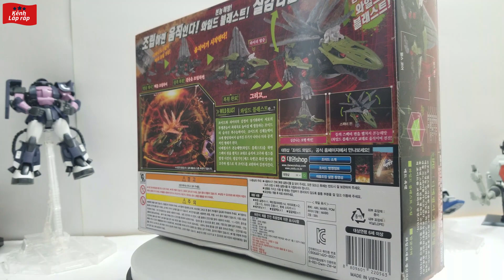Zoids đồ chơi Thú Vương Đại Chiến zoid wild zw 20 dimepulsar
Kênh lắp ráp xin chào các bạn! Cám ơn các bạn đã vào xem video của mình.
Zoids đồ chơi thú vương đại chiến được sản xuất bở Takara Tomy là hãng sản xuất đồ chơi nổi tiếng của Nhật công ty này là sự sát nhập của hai công ty là Tomy và Takara Takara Tomy rất nổi tiếng nhờ sự đa dạng của các dòng đồ chơi như mô hình máy bay, xe ô tô, zoids.
 Zoids là một dòng mecha khoa học viễn tưởng được tạo bởi Tomy. Zoids là những cố máy cỡ lớn mang thiết kế của những con vật như hổ, báo, khủng long, king kong.
Dòng Zoids được bắt đầu từ những mô hình lắp ráp, 4 anime TV series cũng như một vài game và manga và được làm phim.
Chơi đồ chơi Zoids có lắp ráp tạo trẻ tính tỉ mỉ, óc sáng tạo và tính kiên trì. Mô hình có khả năng di chuyển được, có nhiều tính năng đặc biệt, có thể trưng bày. Mô hình được lắp từng chi tiết ráp với nhau không phải dùng keo dán.
Mô hình có độ chi tiết tinh xảo cao đặc điểm chung của các dòng đồ chơi Nhật Bản.
Lắp ráp sáng tạo cho trẻ em phát triển trí tuệ!